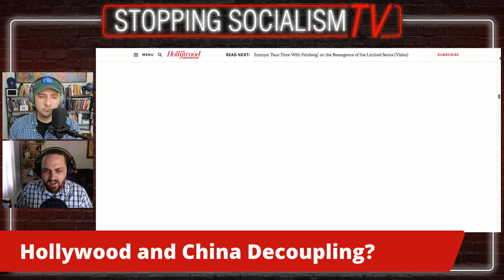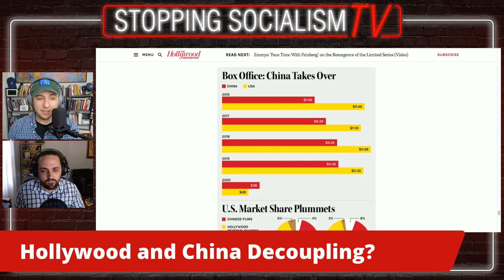Is Hollywood's Love Affair with China About to End?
Hollywood studios and stars have in recent years been kowtowing to China at an alarming rate. But recent developments suggest the love affair could be ending soon. Stopping Socialism’s Justin Haskins and Donald Kendal explain in this episode of “Stopping Socialism TV.”